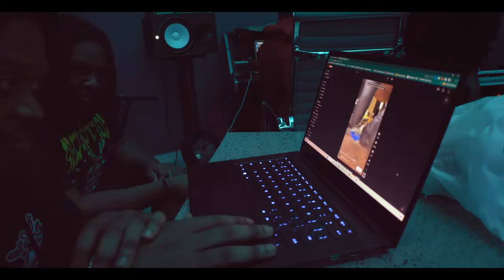STUDIO COOKUP VLOG | PART: 2 W/ SAIDON, LINOTARANTINO, & FCG HEEM